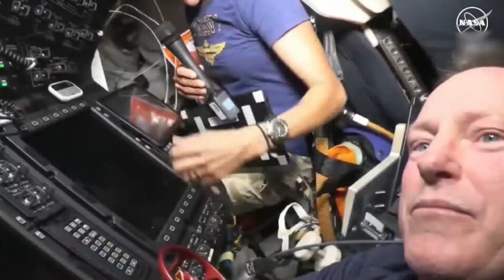Ground issue keeps SpaceX flight to rescue trapped astronauts grounded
A SpaceX rocket was set to carry a team of astronauts to the International Space Station Wednesday, but a hydraulic issue on the ground prevented the launch. FOX31's Talya Cunningham has details on Colorado's tie to the event.